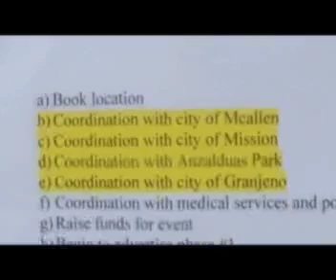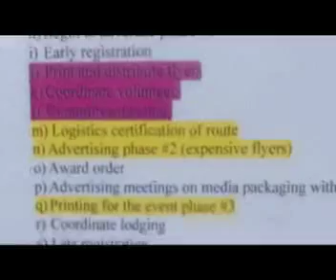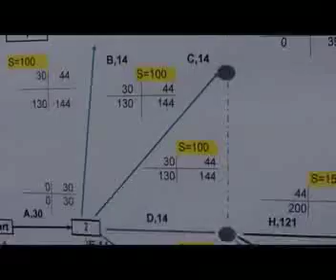Scheduling/Planning - Critical Path Method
Operations Management Student Video Contest